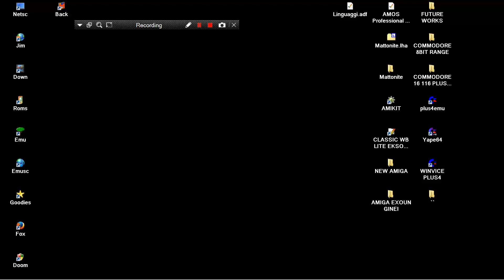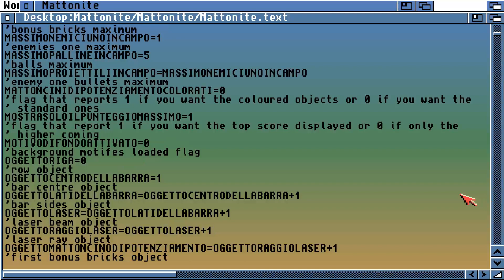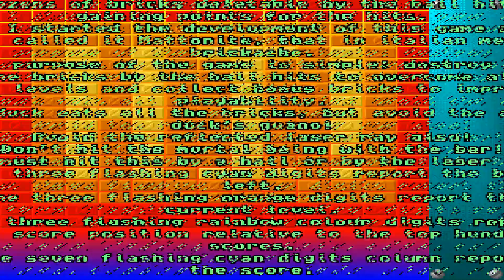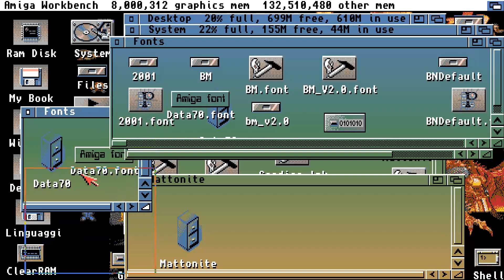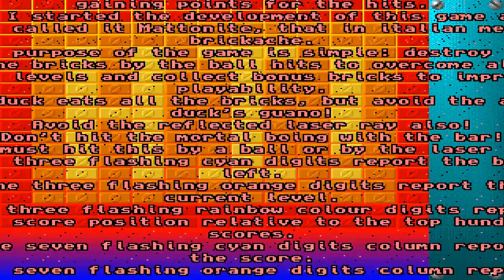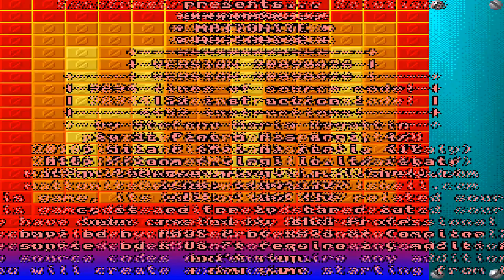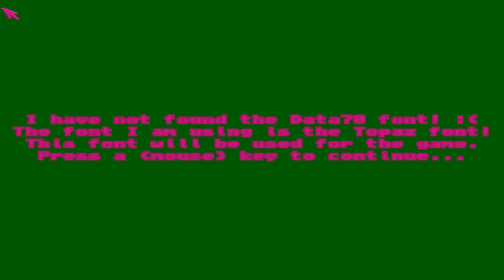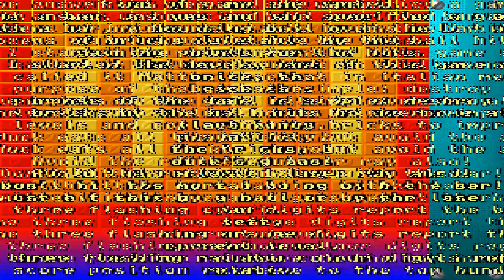AMIGA PROBLEM MATTONITE VIDEO 1 ARKANOID BREAKOUT CLONE & EDITOR By Stefano Maria Regattin v2009 04